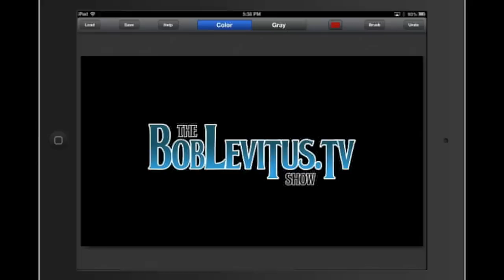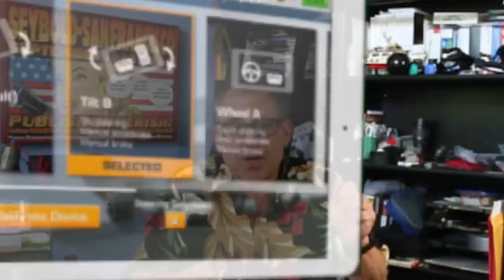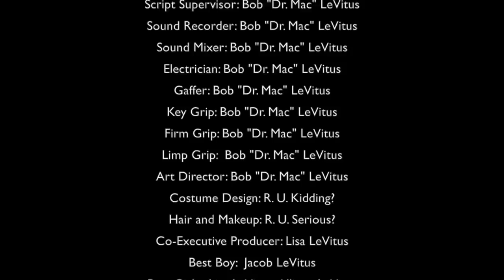Episode 1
This is Episode 1 of The BobLeVitus.TV Show, a review of my favorite iPad game ever.